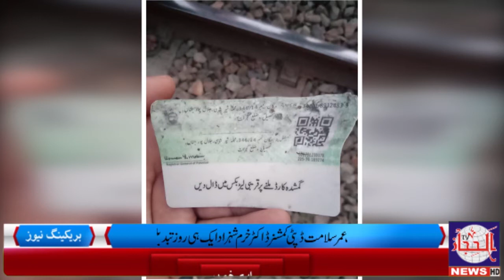Gujrat,kathala phatak train ny m.cycle per sawar 3 afrad ko kuchal dia,hofnaak hadisa kasy pesh aya,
کٹھالہ پھاٹک چناب پل گجرات پر ٹرین حادثہ ٹرین نے موٹر سائیکل سوار تین افراد کو کچل دیا جلال پور جٹاں کی فیملی پکنک منانے دریا چناب پر آئی تھی یہ خوفناک حادثہ کیسے پیش آیا دیکھئے الحجاز نیوز کی اس رپورٹ میں